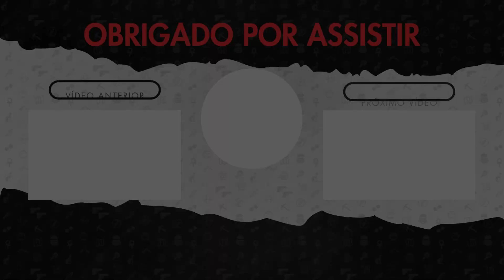Tomb Raider: Underworld - Lara's Shadow - Gameplay #01 (PT-BR)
Seguindo com as lives de 2021... Bora matar essa saudade! Curta a gameplay editada da DLC de Tomb Raider - Underworld: Lara's Shadow. Esse vídeo é de uma das lives que fizemos em 2021 para comemorar os 25 anos de TR. Vamos relembrar de uma maneira mais dinâmica e divertida.

LARACROFT and TOMB RAIDER are trademarks or registered trademarks of Embracer Group.